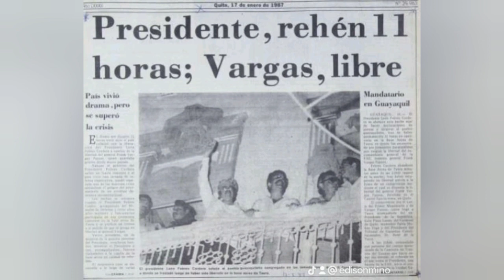18 de enero de 2023